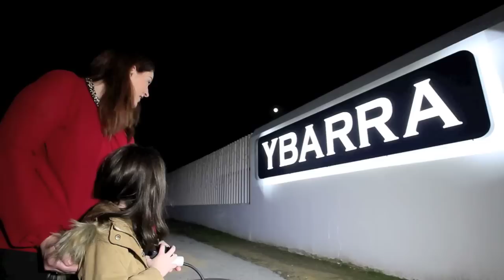Historia de Navidad: una fan muy especial enciende nuestras luces navideñas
Este año el encendido de nuestras luces de Navidad ha sido muy especial. Una "pequeña fan" y su familia fueron ayer los embajadores de todos los que nos habéis apoyado con vuestros mensajes en 2016.